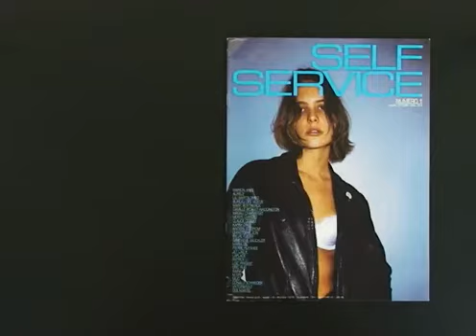Flipping through Issue n°1 | Self Service